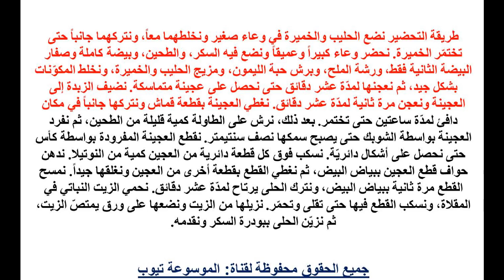حلويات تعرفى الان على طريقة عمل حلى الدونات بالنوتيلا - حلويات سهلة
تعرفى على الوصفة الان من خلال الفيديو وتعرفى على المقادير وطريقة العمل واستمتعى مع اسرتك  بحلى الدونات بالنوتيلا تعرفى عالية الان